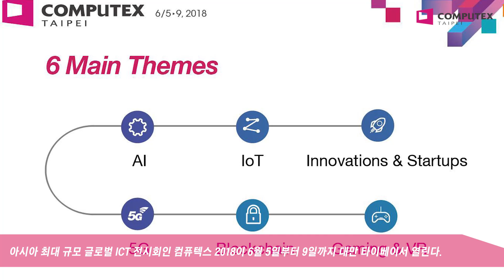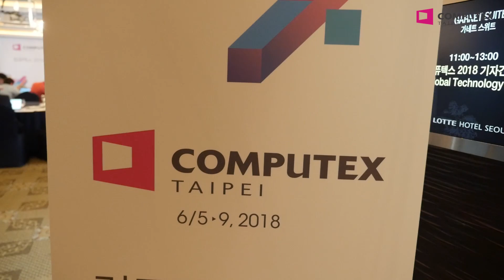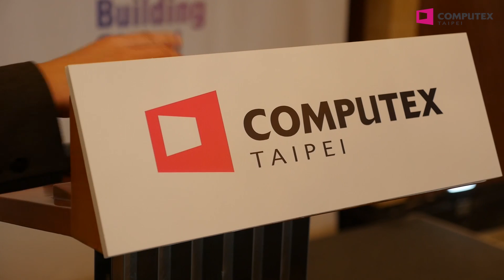[컴퓨텍스 2018] 글로벌 ICT 전시회 ‘컴퓨텍스 2018’, 5G&블록체인으로 업그레이드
아시아 최대 규모의 글로벌 ICT 전시회 컴퓨텍스 2018(COMPUTEX 2018)이 6월 5일부터 9일까지 대만 타이베이에서 열린다,

‘글로벌 과학기술 생태계 구축’을 지향하는 올해 컴퓨텍스는 ▲인공지능 ▲5G ▲블록체인 ▲사물인터넷 ▲혁신&스타트업 ▲게임&가상현실 등 6개 핵심 주제를 중심으로 전 세계 28개국 1600여개 업체가 5000여개의 부스를 마련, 최신 ICT 산업을 총망라하는 전시회로 진행된다.

특히 지난해와 비교해 올해는 5G와 블록체인이 새로운 주제로 추가되어 빠르게 변하는 ICT 업계의 최신 동향을 반영한다.

인텔, 마이크로소프트, 아마존, IBM, 엔비디아, 퀄컴, 에릭슨 등 글로벌 ICT 기업들이 대거 참여해 강연 및 콘퍼런스를 통해 5G와 블록체인, 인공지능 등 첨단 기술들에 대한 최신 트렌드와 미래 전망을 공유한다. 매년 성장하고 있는 스타트업 특화관 ‘이노벡스’도 글로벌 스타트업 축제의 위상을 확고히 할 계획이다.